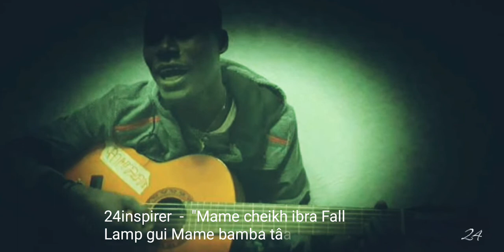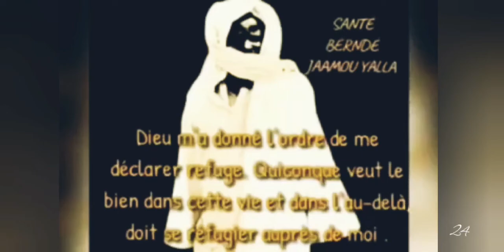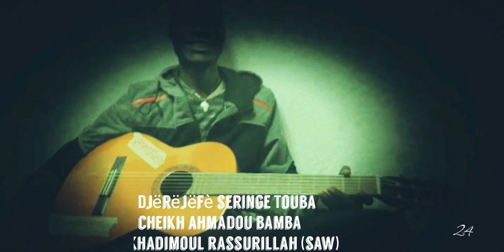24inspirer - "Mame cheikh ibra Fall"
The inspirersgang from motherland music

Brand  [ "Mame cheikh ibra fall lamp gui mame bamba tâal" ]
Artists [24inspirer]
Album [santemame]
Music Type  [acoustic]🎼🎼🎼🎼🎼🎼
Concesso  [ Magic secret studio by inspirersgang motherland 📡🔭🎼